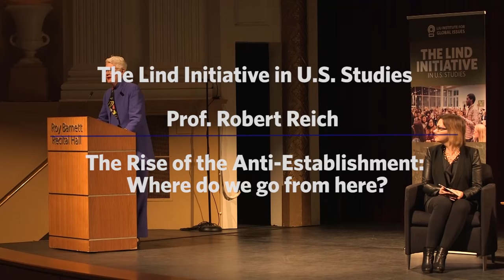Lind Initiative 2017 - Robert Reich on the Rise of the Anti-Establishment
Prof. Robert Reich of UC Berkeley, a former US Labor Secretary and prolific author delivers his Lind Initiative in U.S. Studies lecture on the Trump Impact and where the US and Canada go from here. Dawna Friesen of Global National interviewed Prof. Reich and moderated the conversation on Mar. 1, 2017 at the University of British Columbia in Vancouver, Canada.